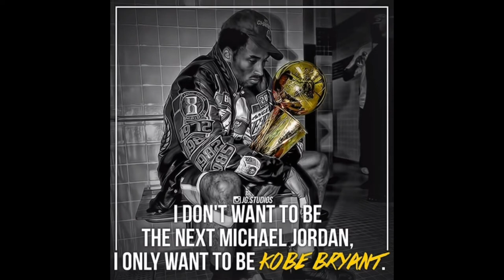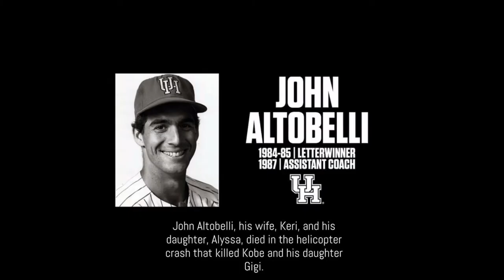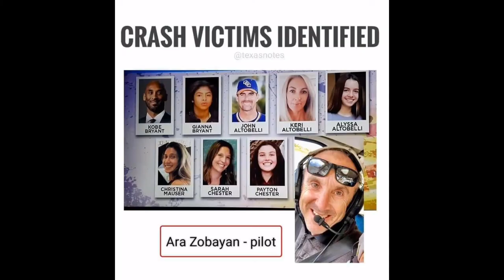STORY OF KOBE BRAYANT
king lil g kobe bryant lyricskobe bryant jersey number